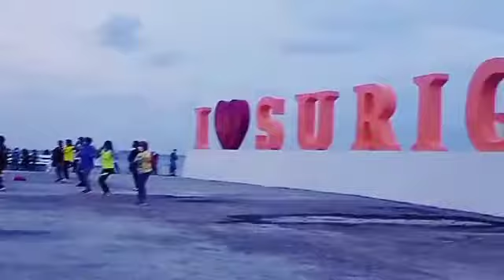Hindi ako pinapansin ni Thor ahahha Thor the isnabero kunin mo na ang lahat wag lang daw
Gumagala na naman kami ni Thor at beauty na may kasamang emote thor and beauty Thor kunin mo na ang lahat daw